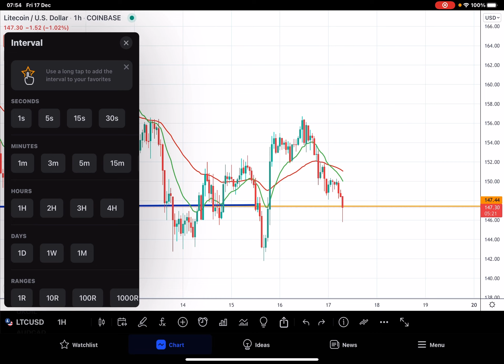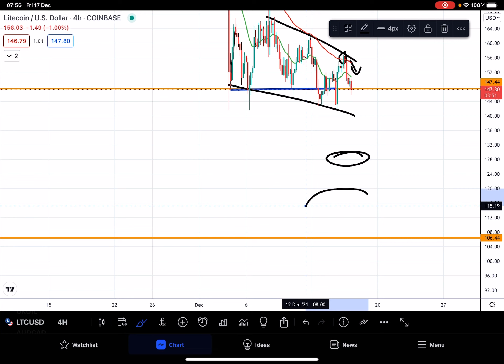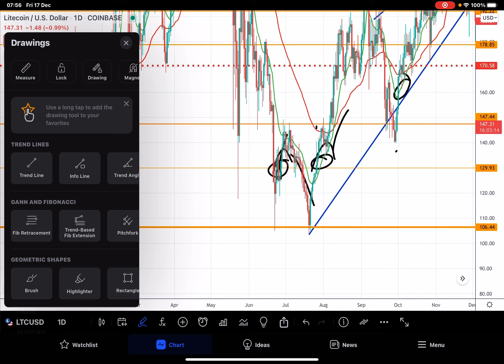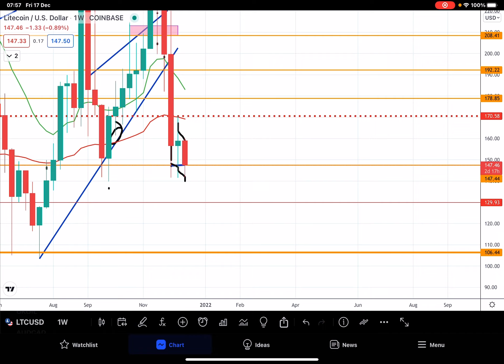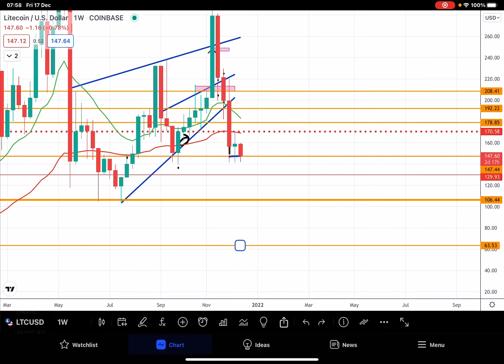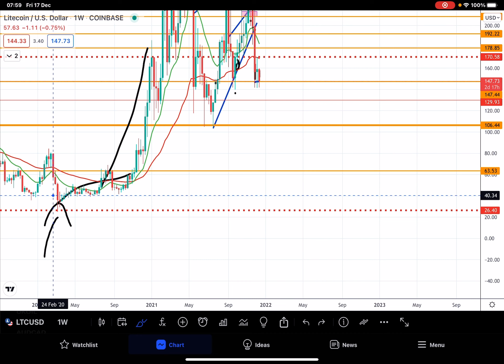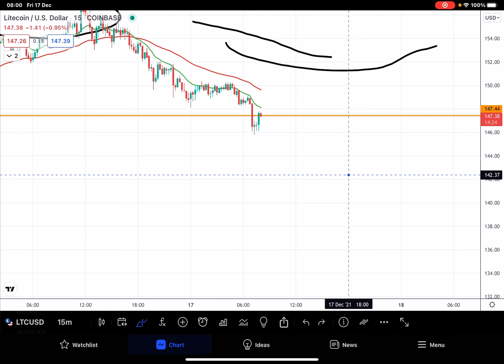🚨LITECOIN UPDATE! DROP TO $130? PRICE TARGETS FOR LITECOIN! WHEN TO BUY!! DONT MISS OUT ON THIS!🚨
💸 COMMENT LITECOIN GIVEAWAY FOR A CHANCE TO WIN $10 OF LTC!

😊 Thank you for watching and stay tuned for more videos on Finance, Crypto, Business and E-commerce, where i will be expanding on my past videos showing how to start your own businesses online!!